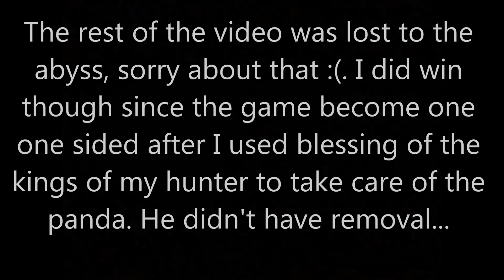Hearthstone Arena: The Noob Adventures! - Part 7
Think of this as a quest and you'll get buffed up... Maybe.